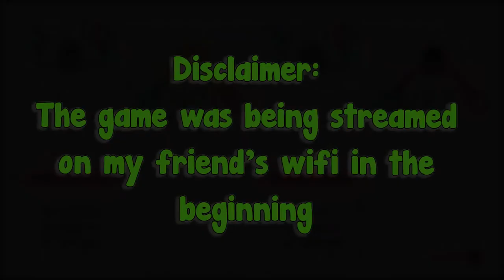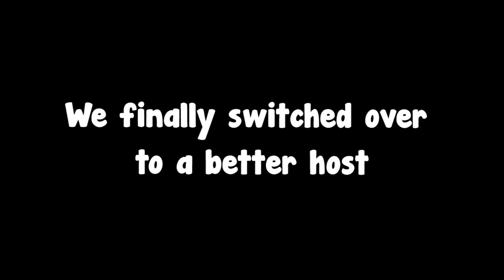3 Bonobos play a game | Heave HO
This took longer to edit than I'd like to admit.

Napoleon Dynamite